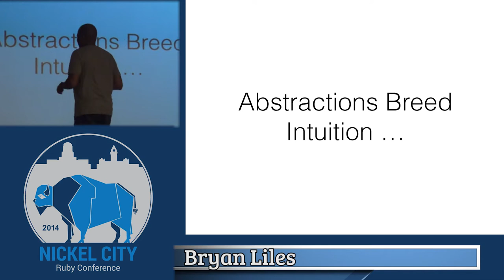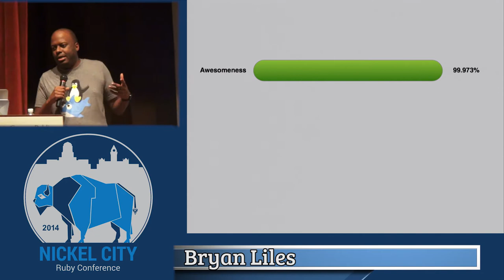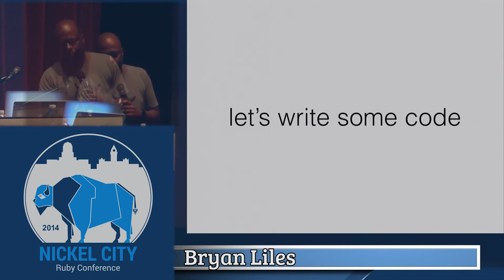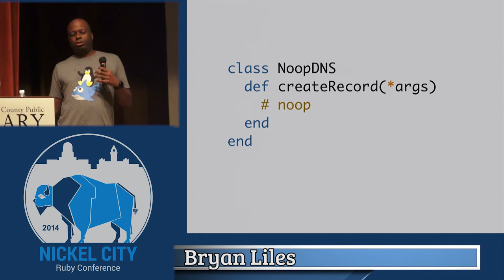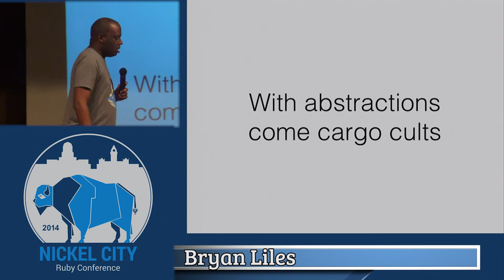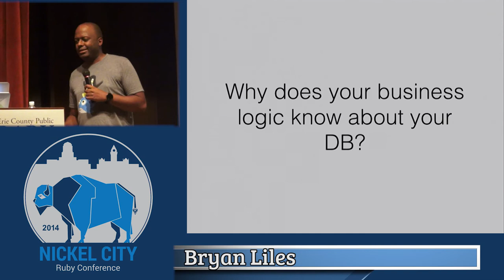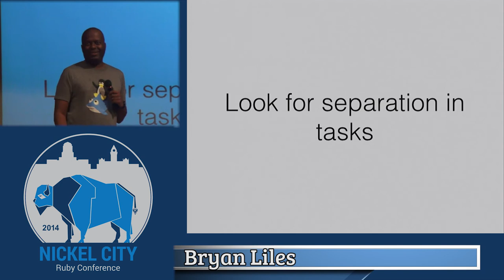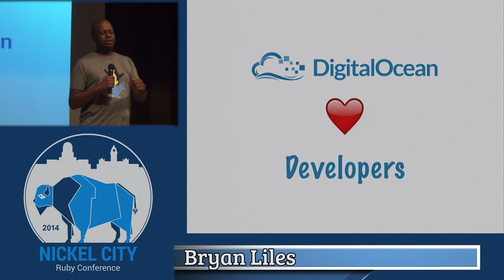Nickel City Ruby 2014- Keynote: Abstractions Breed Intuition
By, Bryan Liles